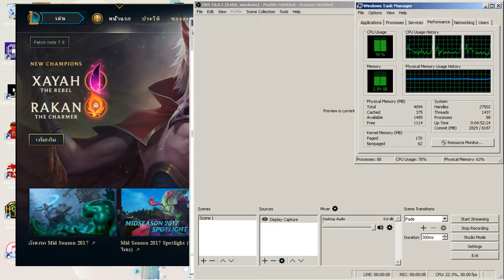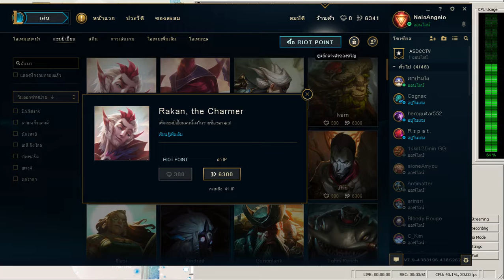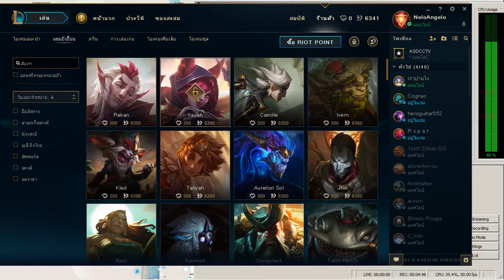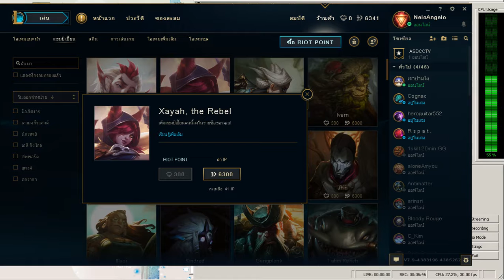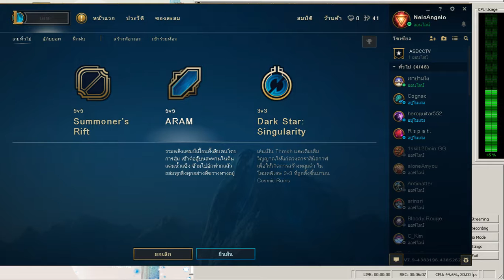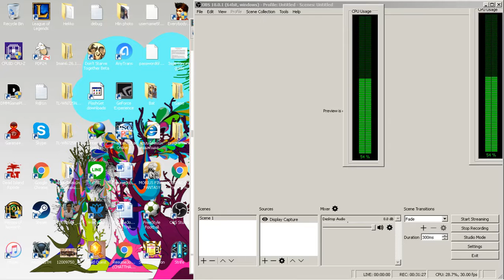First time Xayah with Bot!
What ! We need to Nerf her fast! Right?